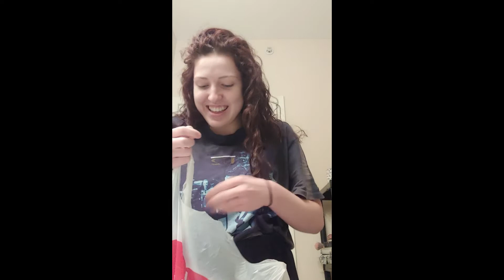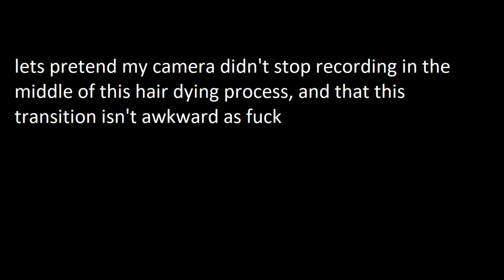Giving The Gothic Gays What They Want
Yeehaw!! My mother is gonna kill me :)